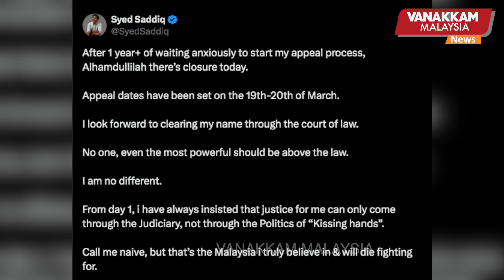9/12/2024: Battle on: Syed Saddiq’s corruption appeals set for 19 March next year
Battle on: Syed Saddiq’s corruption appeals set for 19 March next year